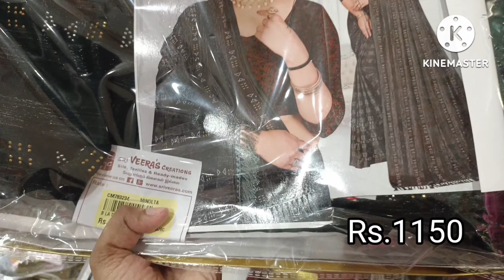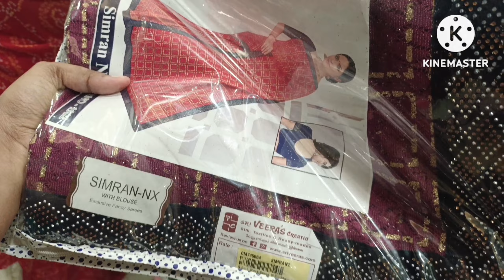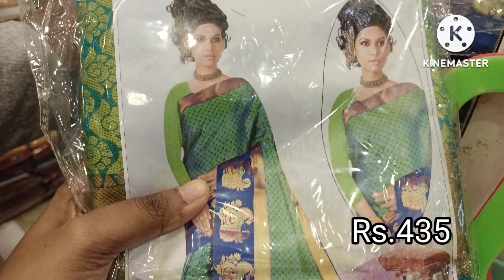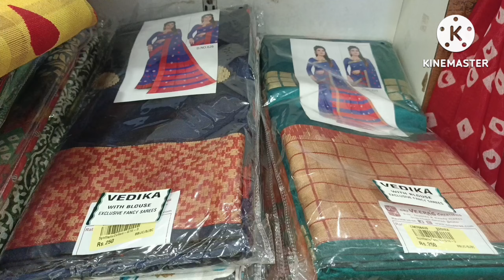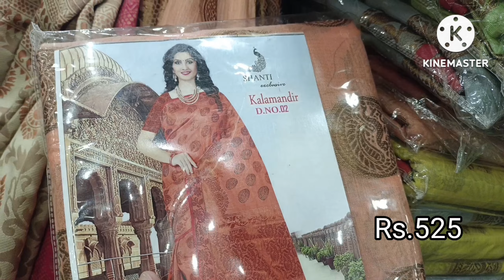SRI VEERA'S CREATION ரம்ஜான் புடவைகள் for Wholesale Price | Ramzan New Sarees Collection